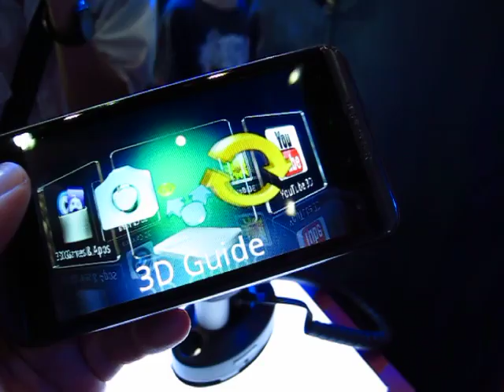ตัวอย่างหน้าตาเมนู 3D ของ LG Optimus 3D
ตัวอย่างหน้าตาเมนู 3D ของ LG Optimus 3D ผมถ่ายในงาน TME เมื่อวันที่
4-6-2011 ครับมันแสดงผล 3D ได้น่าประทับใจนะครับ มีดูแล้วปวดตาบ้าง
แต่ก็ให้ความรู้สึกทึ่งดีมากเลยละฮะ ราคาในงานเปิดจอง 18900 ได้ของ
ภายในเดือนสิงหาคม (มาลุ้นกันครับ555) ขอบอกว่าน้องพริตตี้ที่มายืนดูแล
สินค้าพูดจาดี และน่ารักมากเลยครับ